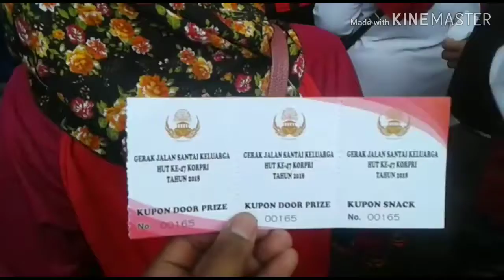Jalan santai HuT Korpri ke 47 di setadion Gelora Bung Karno, Senayan Jakarta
Berburu Door prize